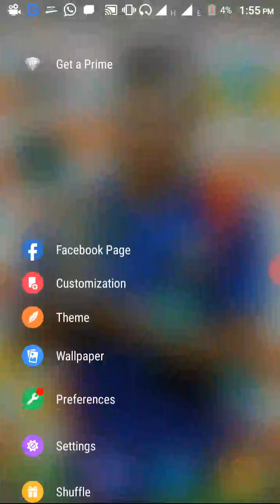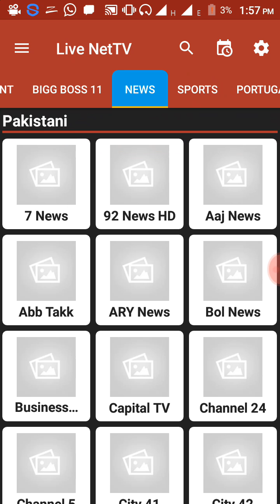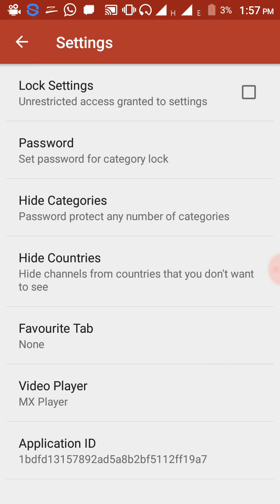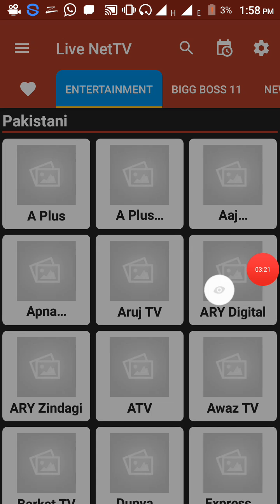নতুন কিছু দেখুন আর নতুন কিছু শিখুন!!! লাইভ টিভি দেখুন !!! Live Net TV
This video show you to live any kind of channel to use net or wifi.Watch  live tv for Android.This is the app that you can use to see live tv channel by net. very easy to use. you can see cricket update, movies update.smart phone news.cricket live .all things you can see to use this wonderful apps. Stream Live TV in toyr androin phone.